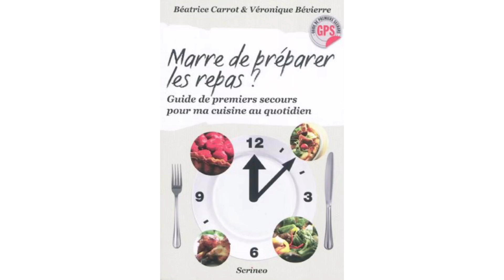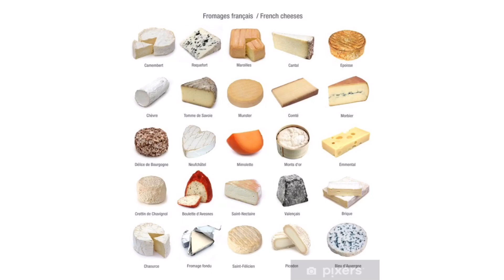Ինչպե՞ս են սնվում ֆրանսիացիները/Հետաքրքիր Փաստեր Ֆրանսիայի Մասին/🇫🇷տեղեկատվություն